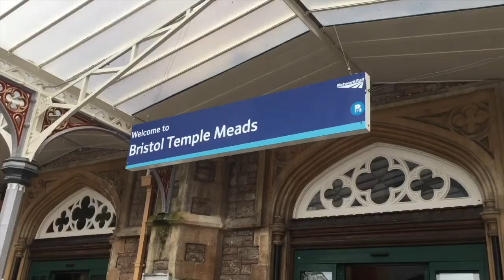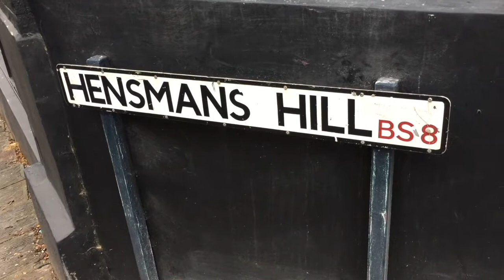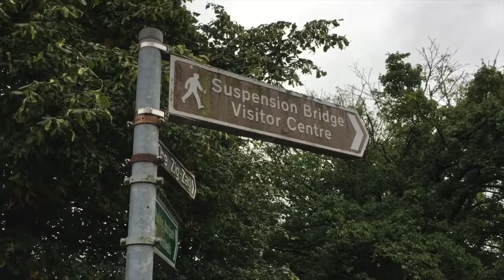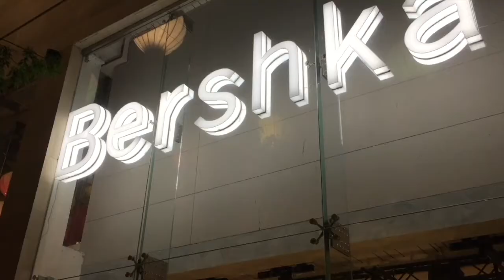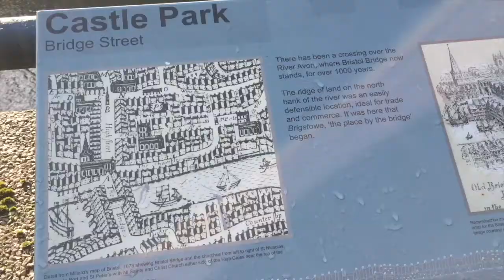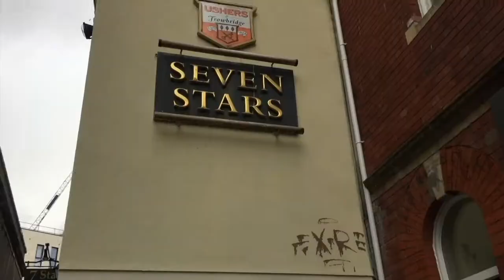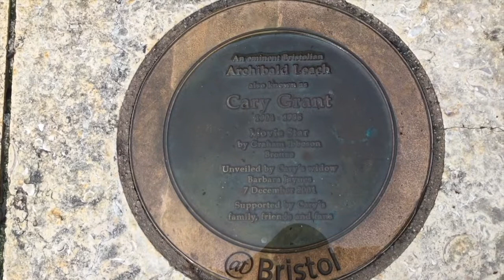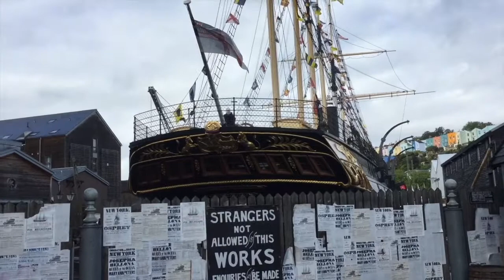What to do in Bristol if you only have 24 hours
Paul and Marcus visit Bristol. After seeing the Clifton Suspension Bridge they enjoy some late-night shopping. The next day they journey to the SS Great Britain and meet its chief engineer himself, Isambard Kingdom Brunel.